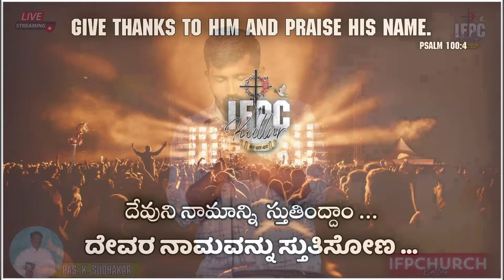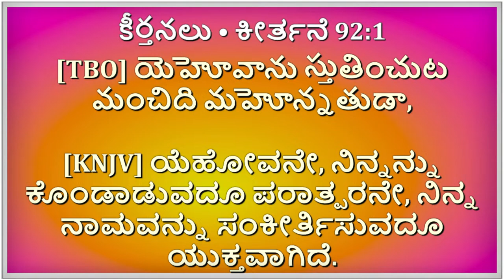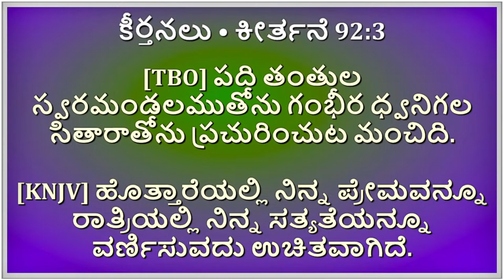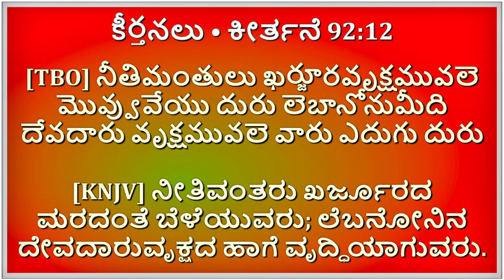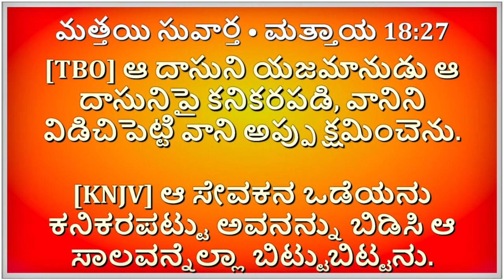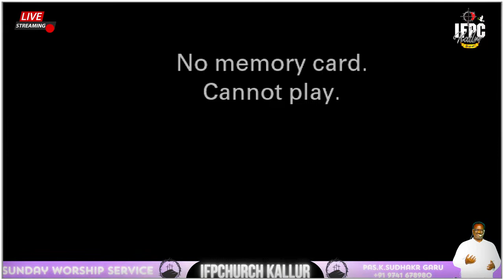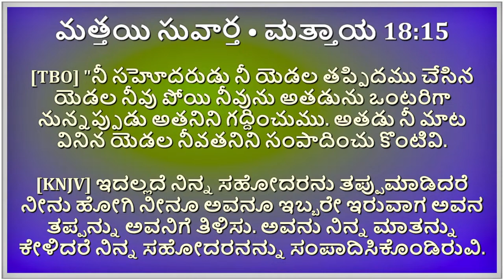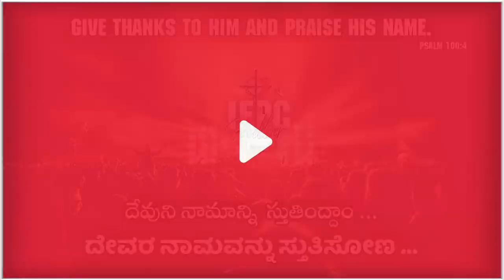🔴 SUNDAY WORSHIP SERVICE 14-04-2024 Pas K. Sudhakar Garu || Live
Independent Faith Pentecostal Church, Church.
స్వతంత్ర విశ్వస పెంతెకోస్తు సంఘము.
ಸ್ವತಂತ್ರ ವಿಶ್ವಸ ಪೆಂಥೇಕೋಸ್ಟ್ ಸಂಘ.

Pastor K. Sudhakar Garu
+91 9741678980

💒 Address :-
IFPChurch, Kallur, Karnataka 584118.

Church Live Streaming Setup:-
Camera :- Sony Alpha ILCE-6400L 24.2MP Mirrorless Digital SLR Camera (Black) with 16-50mm Power Zoom Lens

monitor :- Dell 18.5" (47 cm) Monitor 1366 X 768 Pixels at 60 HZ, Twisted Nematic, LED, Anti-Glare, 1 X HDMI (Vr 1.4) & VGA and Tilt |D1918H -Black

Graphic Card :- GIGABYTE GeForce GT 710 2GB ddr3_sdram pci_e Memory Graphics Card (GV-N710D3-2GL)

CPU not exactly this :- DELL OPTIPLEX 3070 Tiny Desktop (Intel Core i3 9th gen 3.1ghz, 8 GB RAM, 240gb SSD, Win 11 Pro, MS Office, WIFI , USB 3.0, Ethernet,VGA), Black

capture card: - XONTEN USB 3.0 1080p Full HD(1 Year Warranty) Game Capture Card, Audio Video Capture Card with Heat Cooling Vents | Blue Indication Light | HDMI to USB 3.0 for Live Streaming | DSLR Recording | Gaming

IEM:- KZ DQ6 in Ear Earphones with 3DD Dynamic Drivers,IEM HiFi Deep bass Sound Earbuds Headphones Headsets with Upgraded Detachable Cable (Without mic, Gray)

@ifpvictoryinjesusministry.2638  @pastorasapuraju748 or @ @ifpchurch2423    PALAKOLLU @aliashifpchurch5820  @PASTOR BENNY BABU IFPC ANNAVARAM @ifpcprayerhouse6968 @aliashifpchurch5820 @mifrangapuramifpc3201  @ifpcprayerhouse6968  @ifpckapavaram4872 @pastorvaraprasadifpc5532  @ifpchurchdwarapudi8926  @ifpchurchkallurupst.g.timo4022  @ifpchurchydlannavaram7900  @IFPC Grace Ministry Paderu @I F P Church Kalluru Pst. G. Timothy @I.F.P CHURCH AGANAMPUDI @Aliash IFPChurch @IFP CHURCH YDL ANNAVARAM @k.nityanandam ifpchurch @Pastor Asapuraju @Pastor Devaraj Attili @Pastor Subbarao @ifpc prayerhouse
@Good Tidings Suvarthamanamu @JEHOVAH NISSI FELLOWSHIP CHURCH @CHURCH OF SHARON MINISTRIES @Glory Tv @Pastor Varaprasad @Agape Ministries Vijayawada @Agape Full Gospel Church  Bhimavaram

Audio background taken from this site plzz visit and use fairly
DPmusic - MelodyLoops.com;

Credits 190828_27_SuperTrees_HD_17 pexels-ambientnature-atmosphere-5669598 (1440p) pexels-ruvim-miksanskiy-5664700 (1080p) Raindrops_Videvo

"This channel and I do not claim any right over any of the graphics, songs used in this video.